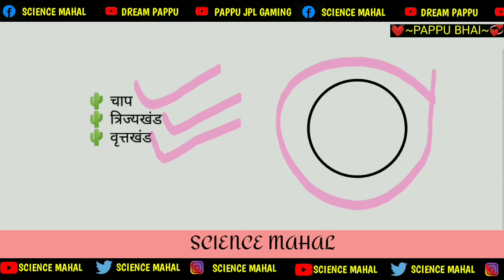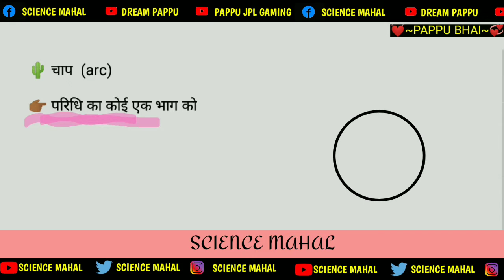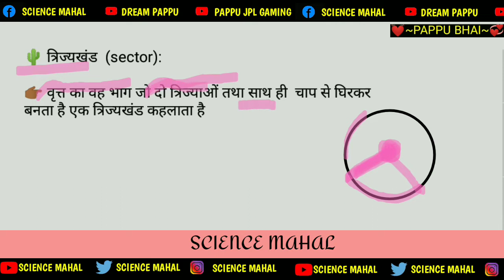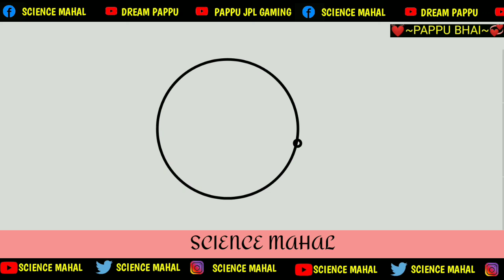वृत्त का चाप, त्रिज्यखंड,वृत्तखंड किसे कहते हैं, vrit ka chap kise kahate hain, trijaykhand kya h,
वृत्त का चाप, त्रिज्यखंड,वृत्तखंड किसे कहते हैं, vrit ka chap kise kahate hain, trijaykhand kya h,pappu bhai,pappu sir,